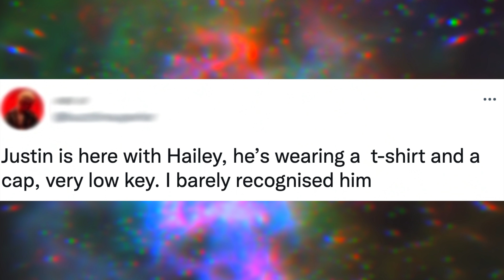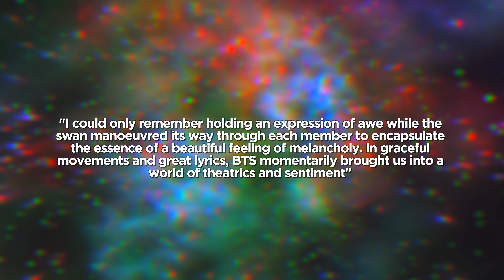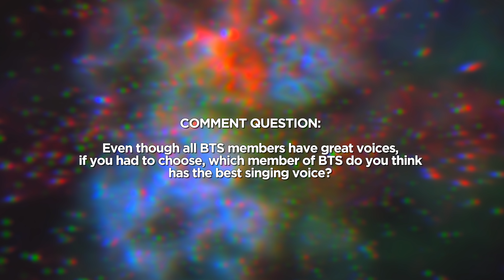Justin Bieber Spotted At BTS Las Vegas Permission to Dance Concert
Fans are reporting that Justin Bieber (and his wife Hailey) attended BTS’ latest concert in Vegas

The 'Permission to Dance' four date Vegas special is coming to an end, but at least it's going with a bang.